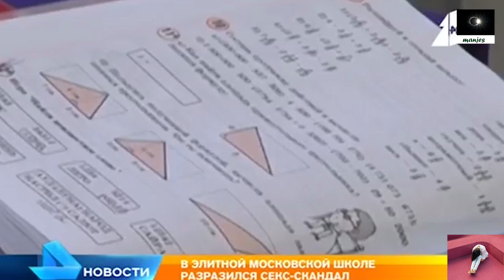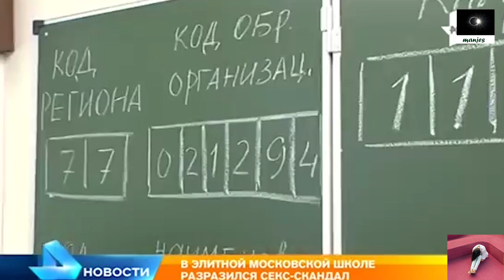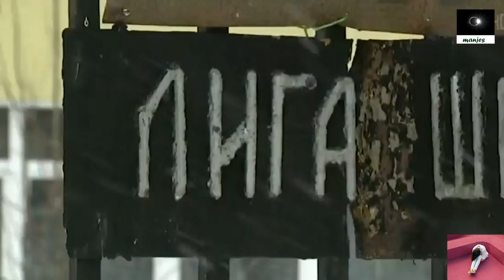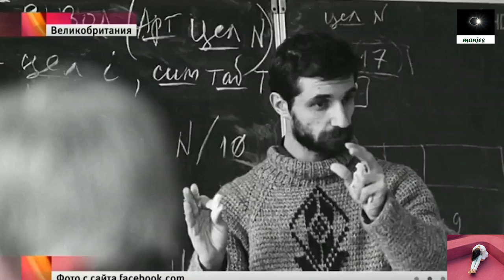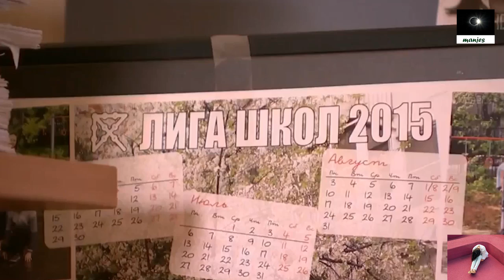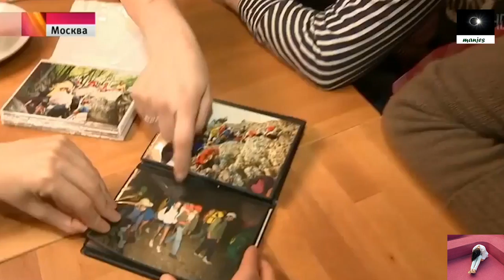24.01.17 ПЕДОФИЛИЯ В ЭЛИТНОЙ МОСКОВСКОЙ ШКОЛЕ. "Сексуально - педофильский скандал" в элитных школах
агентство событий MANJES - коротко о важном
Предлагаем видео на разные темы. Видео по интересам.
Новости,Праздники, События, Коррупция, Аресты, Происшествия, Теракты, оружие и его применение.

Очередной сексскандал связанный с московской элитной школой. На этот раз речь идет об "Лиге школ". Элитное учебное заведение для одаренных детей.
Сексуальным скандалом вокруг столичной «Лиги школ» уже заинтересовались в Следственном комитете.
«Лигу школ», которая сейчас у всех на устах, более года назад расформировали, но бывшие ученицы разбередили старые раны. Как минимум 20 человек, если верить СМИ, обвиняют бывшего директора Сергея Бебчука и его зама Николая Изюмова в домогательствах. В этой истории очень много непонятного, отмечает «Московский комсомолец». Почему не было ни одного заявления в полицию, хотя растление, как уверяют выпускники, длилось аж с 1994 года?

«Если тебя выделял преподаватель, то ты был особенный среди особенных», - вспоминает бывшая ученица ГБОУ №1199 «Лига школ» (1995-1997 гг.) Вера Воляк.

Веру как раз выделял сам директор школы, он же учитель информатики и математики Сергей Бебчук.

«Мне либо было 13, либо только исполнилось 14, мы поехали к нему в гости, и через какое-то время все решили уходить, а он такой говорит: «Ну, ты можешь остаться». Для меня секс не был чем-то желанным. Но вместе с тем ситуация была такая, что я была одна с ним в его квартире, и... не знаю, как об этом говорить», - продолжает Вера Воляк.

Загородный дом директора школы находится в деревне Боброво в Тверской области. Оказаться здесь гостем считалось большой честью среди школьников. Сюда Сергей Бебчук приглашал девочек дополнительно заниматься математикой. И часто проводил свои уроки в этой бане. Деревня окружена диким лесом. И выбраться отсюда самостоятельно, без машины, просто невозможно.

Выпускники «Лиги Школ» в домогательствах публично обвиняют двух человек: директора Сергея Бебчука и его заместителя Николая Изюмова, которые часто целовали детей, обнимали и, по словам потерпевших, доходило до раздеваний.

DmLDjAADXX_eISTJ8CBOtXgsmD55f - Спорт